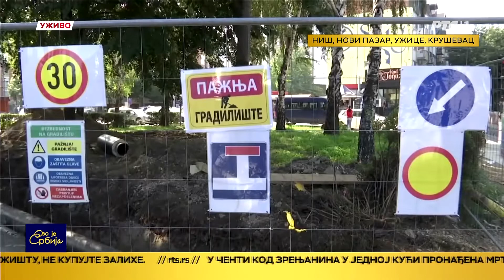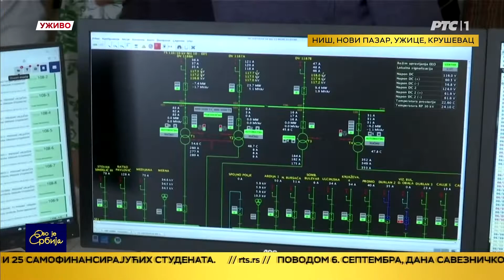RTS:: Da li će poskupeti grejanje u Srbiji?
6.9.2022.g.